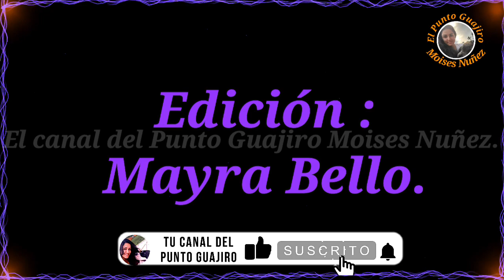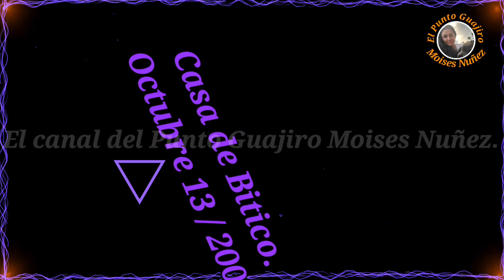Héctor Gutiérrez y Orestes Pérez. Octubre 13 / 2002